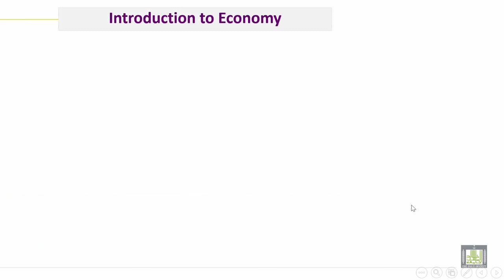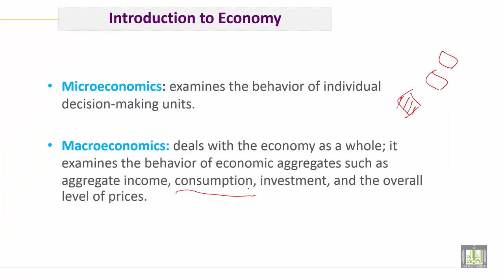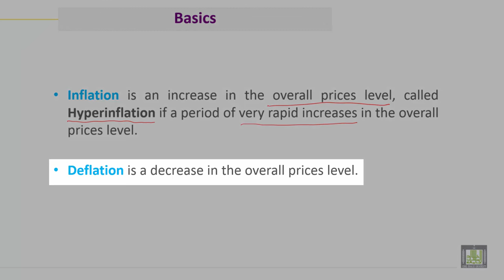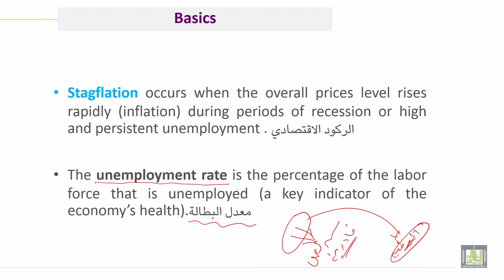Engineering Economy | C1-L2 | Definitions and importance - 2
الوحدة 1 : Introduction to Economy
الدرس 2 : Definitions and importance - 2
1. Macroeconomics definition
2. Microeconomics definition
3. Inflation & Deflation.
4. Stagflation.
5. Unemployment rate.